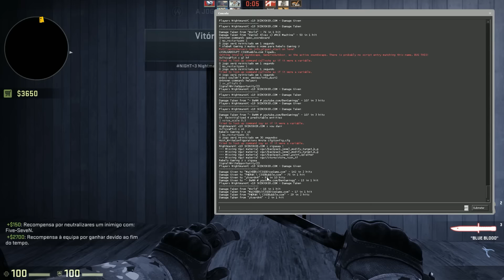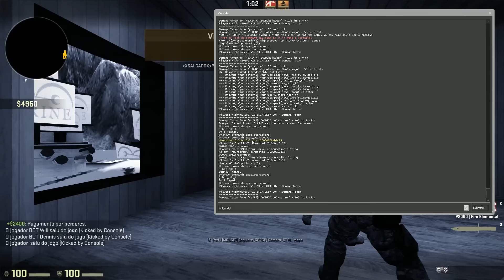ONE PIECE NO CS:GO ! QUE BRUTAL *.* C/BEN & ANDRESKY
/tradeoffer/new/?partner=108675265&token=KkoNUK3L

Boas Pessoal , mais um vídeo, desta vez ONE PIECE NO CS:GO ! QUE BRUTAL *.* Grande Apoio ai pessoal e bora arrebentar com os LIKES !
Partilhem !

SPECS DO PC :

Motherbord :  MSI Z170A Gaming M7
Processador : Intel Core i7 6700K (4.0GHz) Socket 1151
Placa Gráfica : EVGA GTX980 SC ACX2.0 4GB GD5
SSD : Samsung 850 Evo 250GB SATA III
Disco : Western Digital 2TB SATA III 64MB Black
RAM : G.Skill Kit 16GB DDR4 3000MHz Ripjaws V Red VRB 2X
Fonte : Seasonic Platinum 760W
Cooler : CPU Cryorig R1 Ultimate
Caixa : ATX Cooler Master MasterCase Pro 5